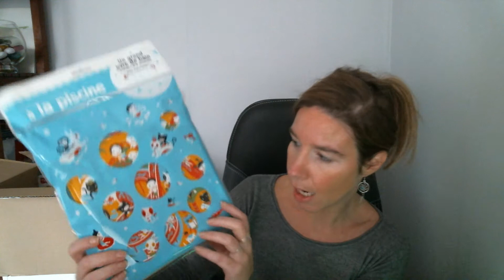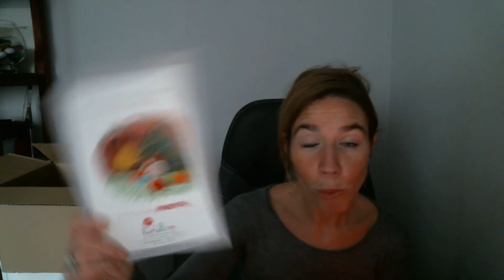Tiniloo 0 36 mois octobre 2015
19,90€/ mois sans les frais de port. Différents types de box passant de la future maman aux enfants en fonction de leur âge.

A++